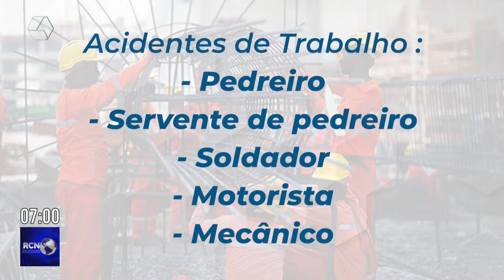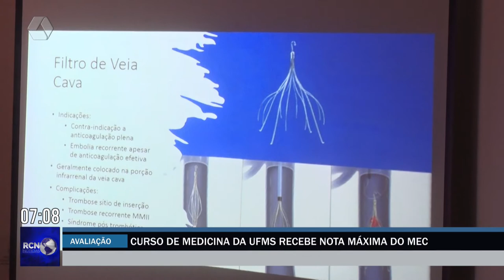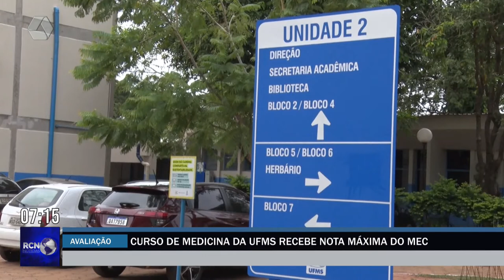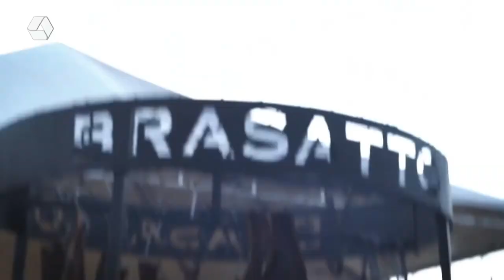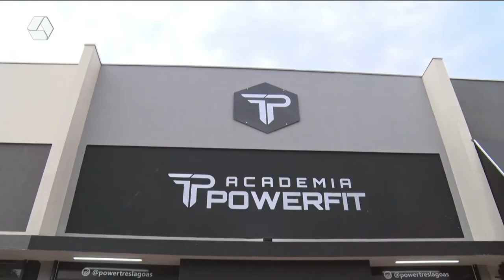RCN Notícias 12/04/2022